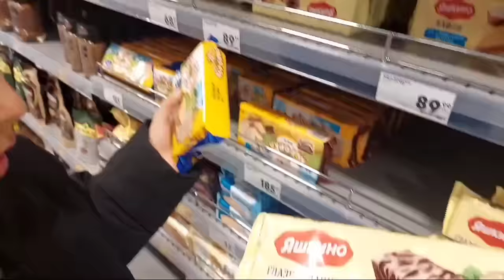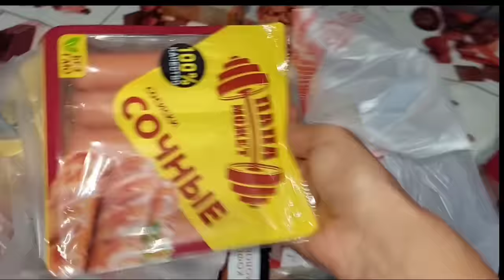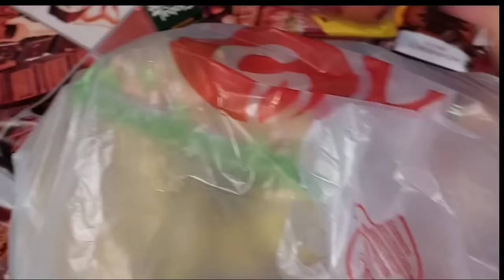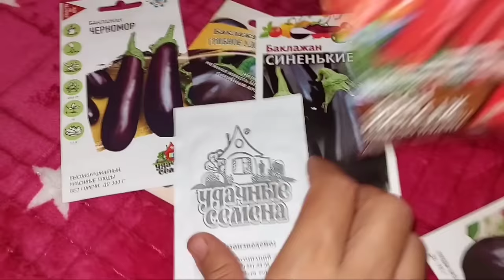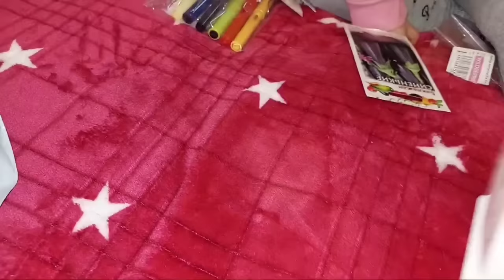5 апреля 2024 г.Vlog